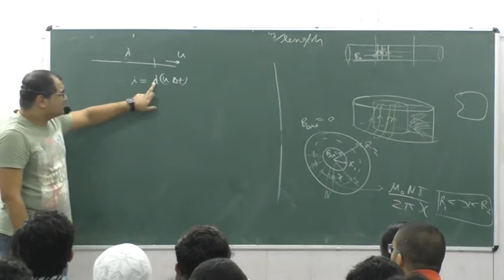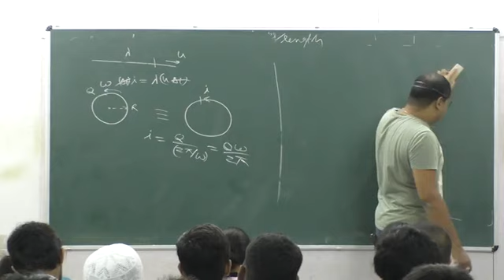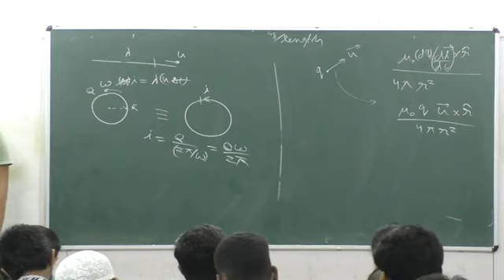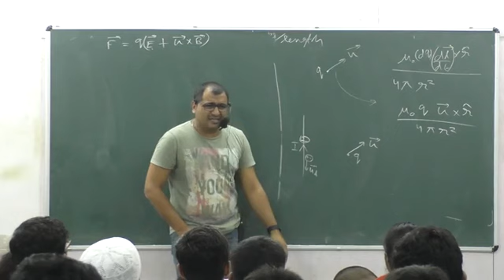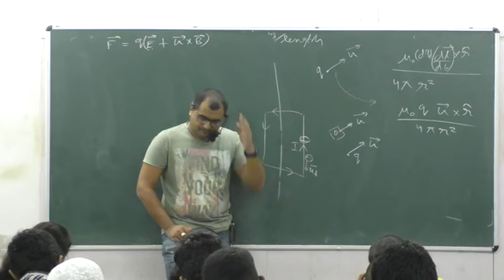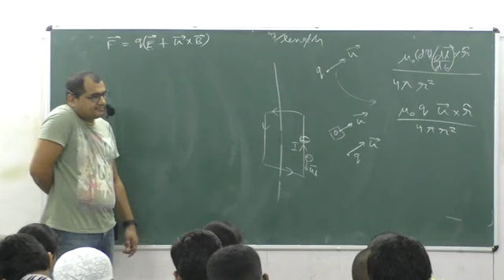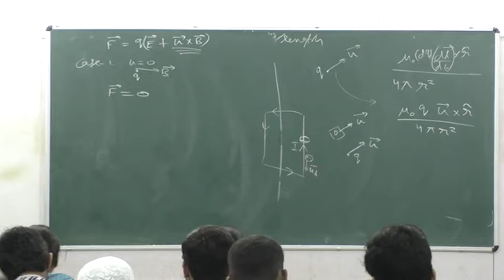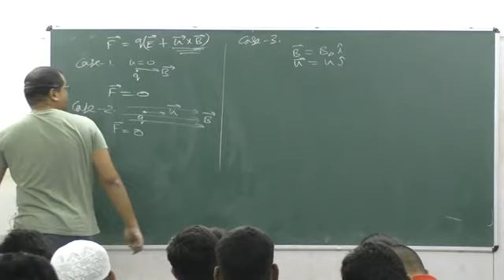MEC L4 P2 | The AG experience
for HW and study material
Welcome to the ultimate guide to MEC, designed specifically for IIT JEE aspirants! In this power-packed video series, acclaimed educator Amit Gupta takes you on a captivating journey through the fascinating world of optics, unraveling its core concepts and problem-solving techniques.

From understanding the behavior of light to exploring various MEC phenomena, this meticulously crafted course leaves no stone unturned. Amit Gupta simplifies complex topics with an emphasis on clarity and depth, ensuring you grasp every essential concept effortlessly. Whether you're a beginner or looking to solidify your understanding, this video series is your key to mastering MEC for IIT JEE.

Prepare to witness Amit Gupta's unmatched teaching prowess as he breaks down complex problems into simple step-by-step solutions. With his proven methodology and insider tips, you'll gain the confidence to tackle any MEC question that comes your way.

Get ready to excel in your IIT JEE preparations with this definitive MEC course!